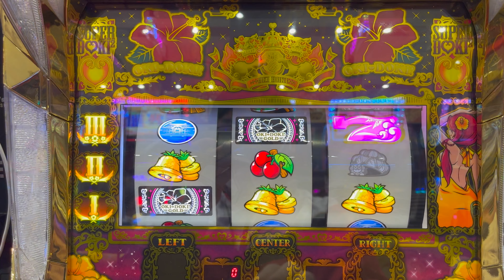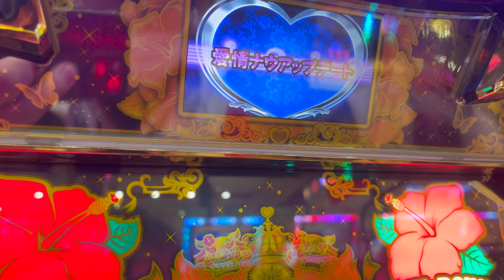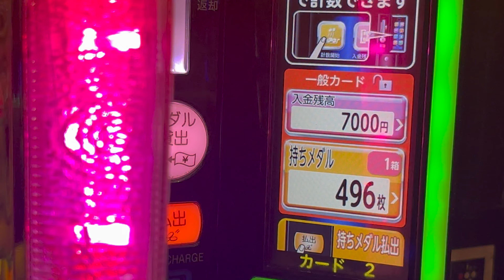【沖ドキ!GOLD】おかしすぎる…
■メンバーシップは以下のURLから🤗